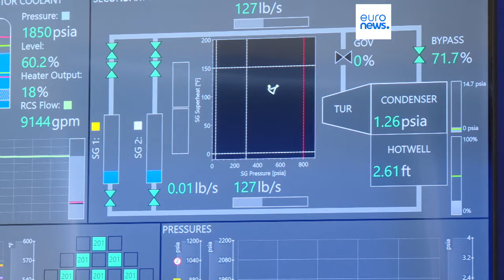La Grèce, la Moldavie et l'Ukraine rejoignent l'Initiative des Trois Mers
La Grèce, l'Ukraine et la Moldavie rejoignent l'Initiative des Trois Mers, qui se tient cette année en Roumanie. Une réunion perturbée par les attaques russes sur les ports ukrainiens du Danube.